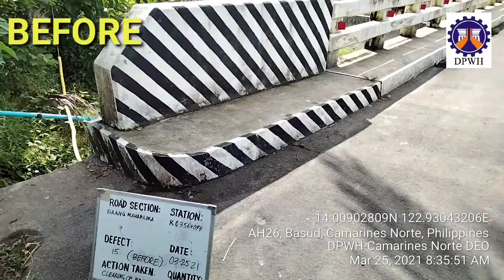Code 15- unmaintained bridge and the demolition team